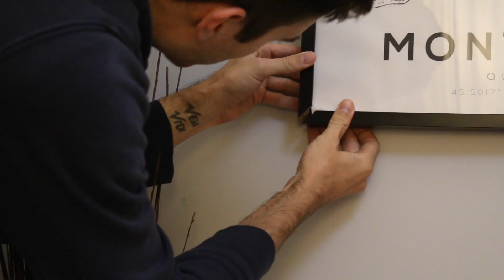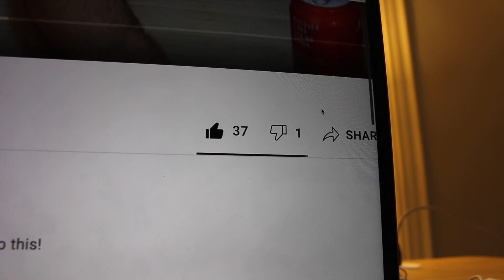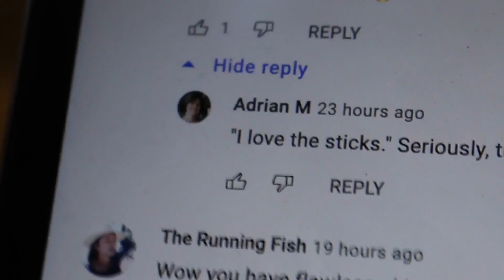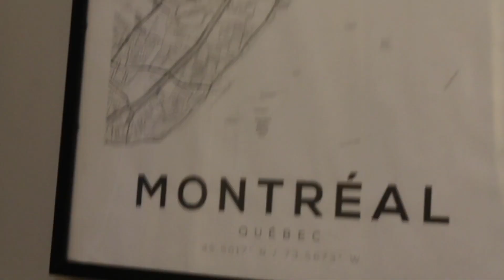I Was Too Quick to Judge...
1st Camera
2nd Camera